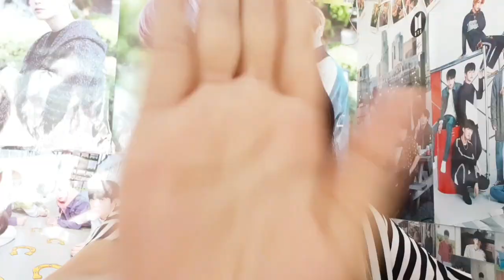[Reaction]​TXT​ -​Run Away​ (รีแอคชั่น)​ | FonSistersTwins